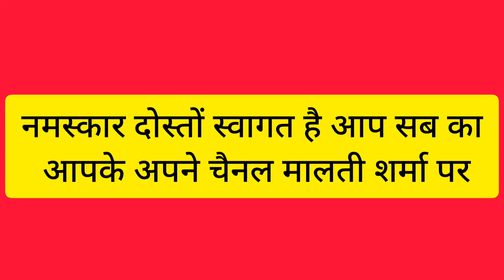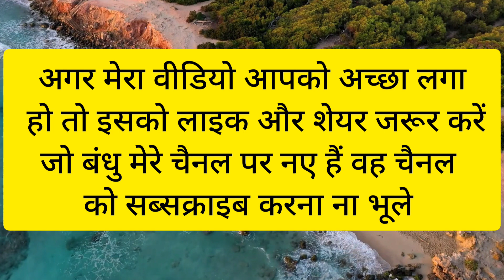बनना है तो किसी की खुशी की वजह बनो वरना रुलाने का काम तो सब जानते हैं। Motivation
बनना है तो किसी की खुशी की वजह बनो वरना रुलाने का काम तो सब जानते हैं। Motivation| ‎@Malti Sharma